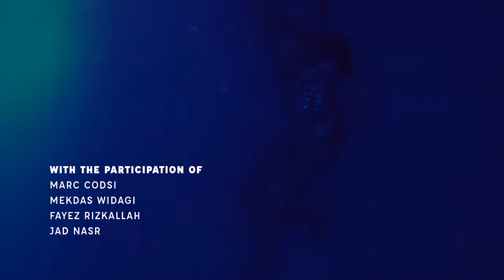Blue comme moi - Blue (Music video)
Music video for song "Blue comme moi" by Blue comme moi
Song written & composed by Rita Okais
Director Nadim Tabet
Director of photography Ramzi Hibri
Color grading Belal Hibri
Special thanks to Marylynn Massoud, Raia Haidar, Lilly Abi Chahine, Aimee Kepa, Pierre Sarraf, Raymond Gemayel, Marc Codsi, Jad Nasr, Mekdas Widagi, Les terrasses de Abelli, Symbiose